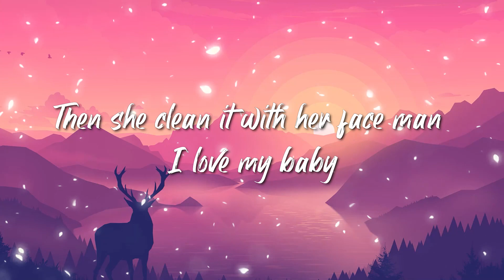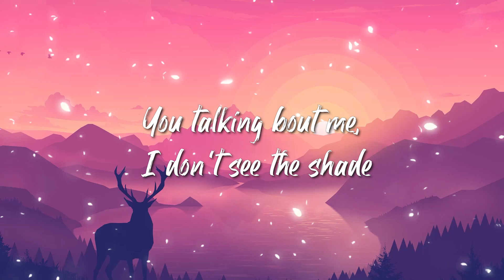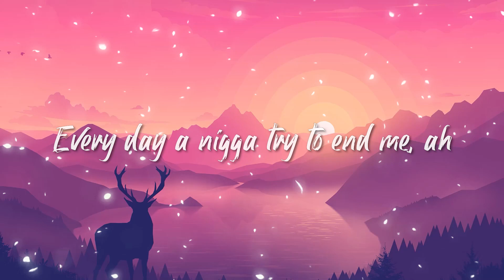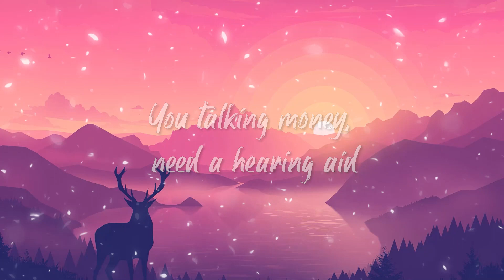The Weeknd - Starboy (Lyrics) ft. Daft Punk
[Pre-Chorus]
House so empty, need a centerpiece
20 racks a table cut from ebony

[Pre-Chorus]
20 racks a table cut from ebony

[Verse 3]
100 on the dash get me close to God

[Pre-Chorus]
20 racks a table cut from ebony